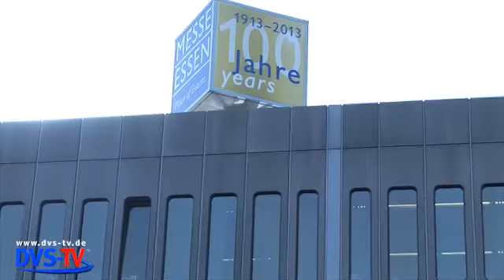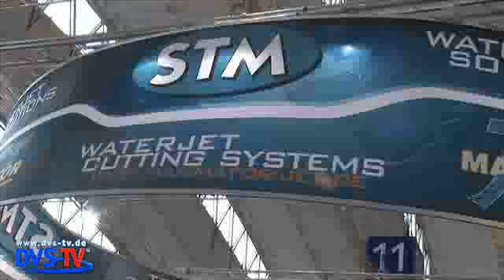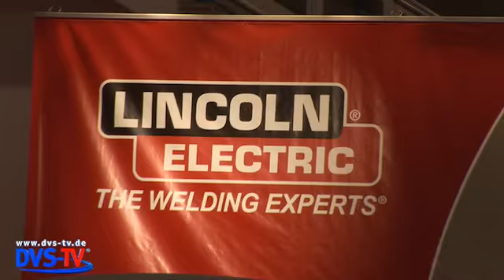DVS-TV Nachrichten 37 (17.09.2013)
Herzlich Willkommen zur Sondersendung von der Schweissen & Schneiden 2013 in Essen.
Wir geben Ihnen einen kleinen Überblick, was Sie auf der Messe erwartet.
Ausführliche Berichte folgen in den nächsten Wochen.